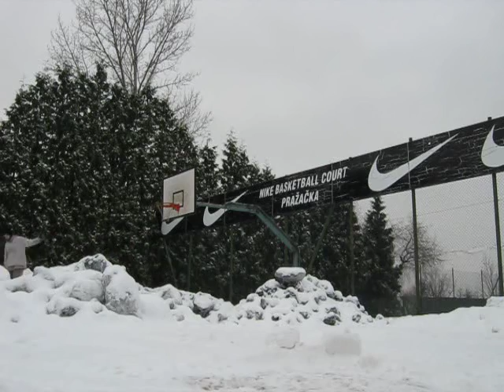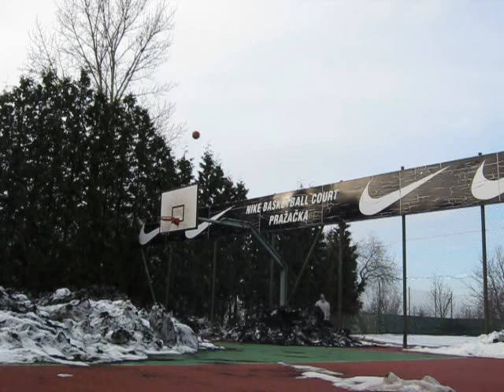BASKETBALL SHAOLIN - Cruel Yesterday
Basketball Shaolin bloopers and fails.